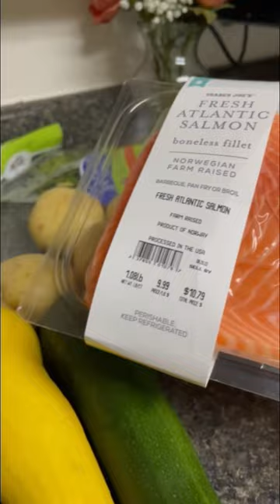Garlic Butter Salmon 🍣 from Trader Joe’s/ Asparagus, Zucchini, Cream Potatoes and /Shorts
00:00 intro